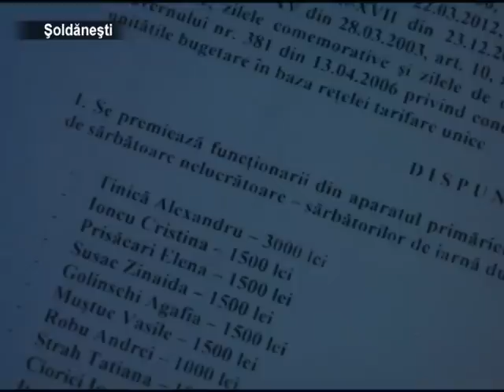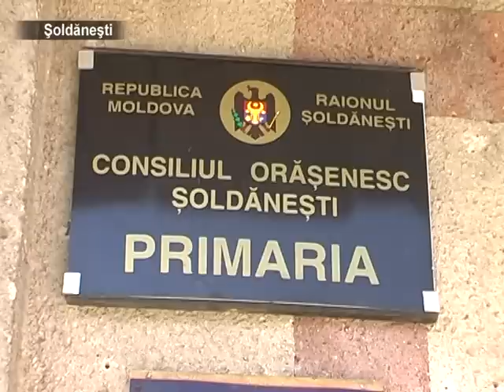Primarul, impus să restituie prima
Oficiul teritorial Orhei al Cancelariei de Stat a solicitat modificarea dispoziţiilor nr. 120 şi 121, prin care primarul de Şoldăneşti a acordat prime subalternilor. Potrivit acestor dispoziţii, „cu prilejul zilei de sărbătoare nelucrătoare -- Hramul oraşului" un grup de angajaţi ai primăriei a fost premiat cu sume de la 750 până la 1500 lei. Un text similar îl conţine şi dispoziţia, conform căreia aceiaşi oameni sunt stimulaţi material şi cu prilejul sărbătorilor de iarnă. În listele indicate nu se regăseşte doar viceprimarul oraşului, pe care primarul le solicită consilierilor să-l demită din funcţie.
Presa regională a semnalat că de hramul oraşului, unica manifestaţie culturală desfăşurată în localitate a fost concertul, organizat de o formaţiune politică. Pe motiv că administraţia publică locală nu a asigurat iluminarea pieţii, artiştii din capitală au evoluat prin întuneric.
În opinia şoldăneştenilor, nu a fost mai consistentă în manifestaţii culturale nici perioada sărbătorilor de iarnă.
Oricum, cu prilejul sărbătorilor menţionate, prin dispoziţiile deja pomenite, stâlpul oraşului şi-a stabilit şi sieşi prime: a câte 3 mii lei la fiecare sărbătoare.
După cum am fost informaţi la primărie, salariul lunar al edilului oraşului e de aproximativ 4 mii lei.
Porivit dispoziţiilor primarului, în ansamblu, angajaţii primăriei ar fi beneficiat de prime în valoare de aproximativ 30 mii lei, inclusiv 6 mii lei constituie prima fixată pentru Alexandru Tinica.